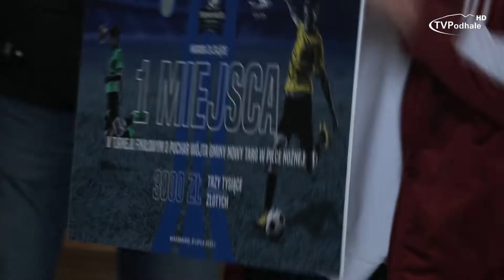Puchar Wójta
Huragan Waksmund z Pucharem Wójta Gminy Nowy Targ w Piłce Nożnej

2018